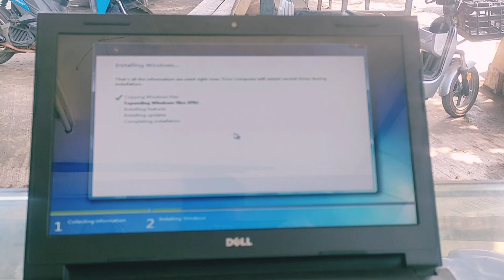installing window 7 by cd dvd drive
window 7 computer window. nqis win